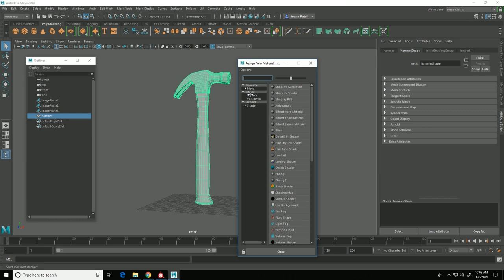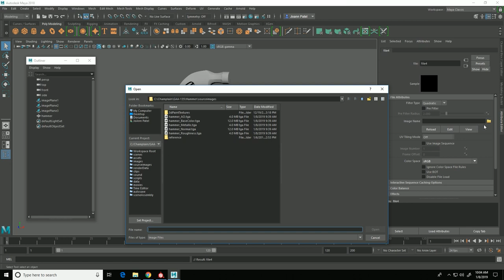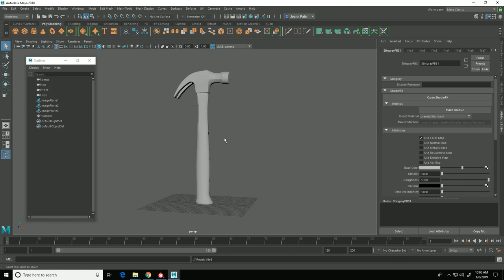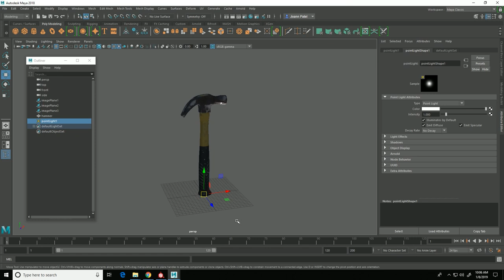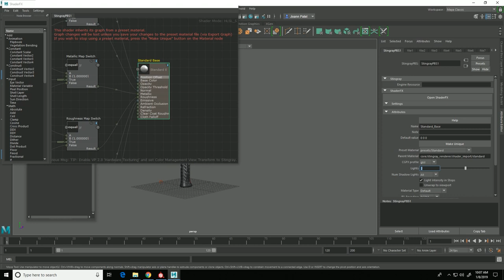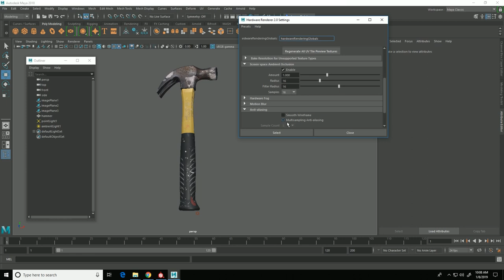Setting up a Maya Stingray PBS shader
This video demonstrates the process of setting up a Stingray PBS shader in Maya and importing textures from Substance Painter.